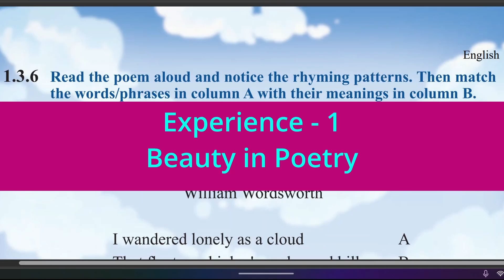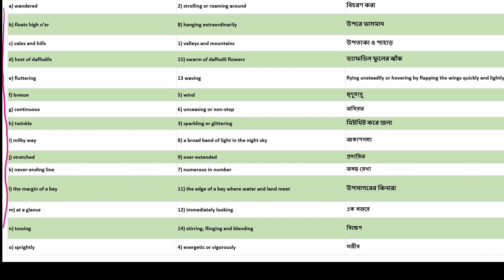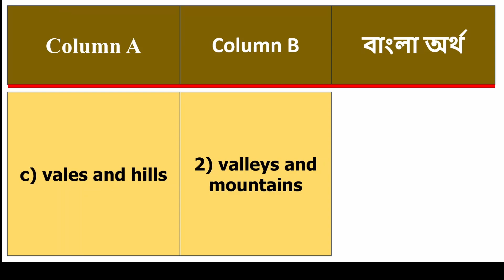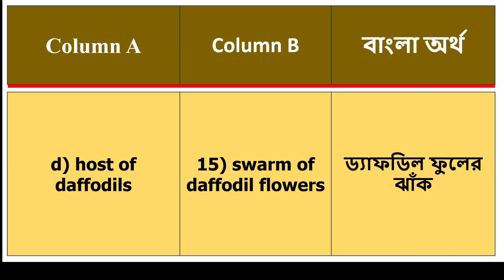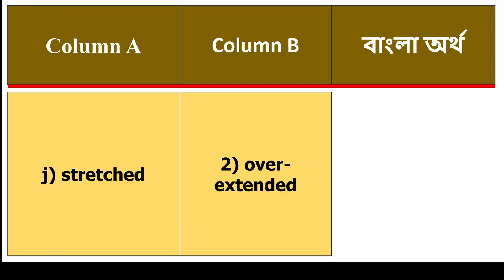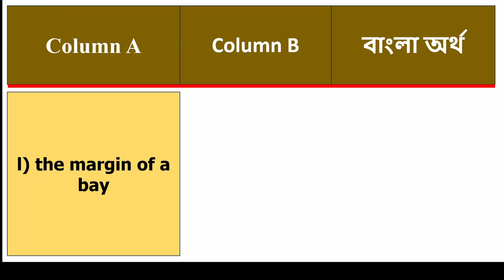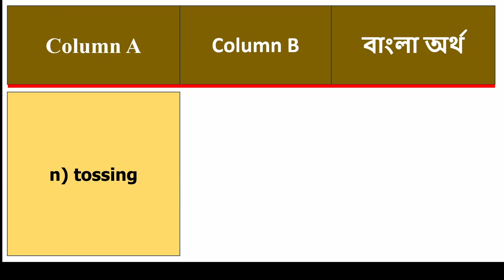Class 8 English 1.3.6 question answer I Wandered Lonely as a Cloud poem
i wandered lonely as a cloud poem Bangla Meaning | Class 8 English 1.3.6